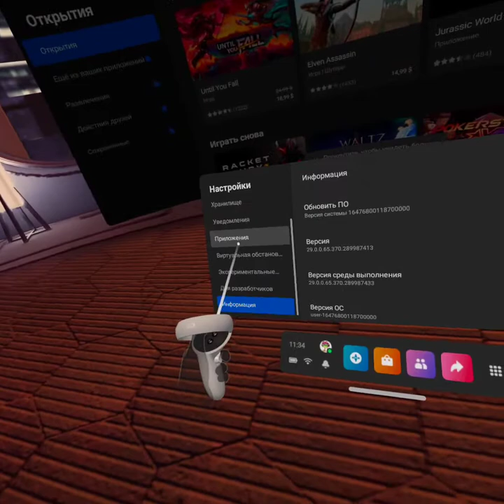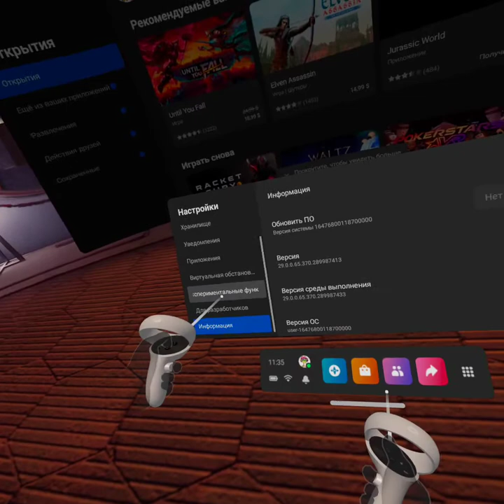Как узнать версию прошивки на Oculus Quest 2 и активировать новые фишки?